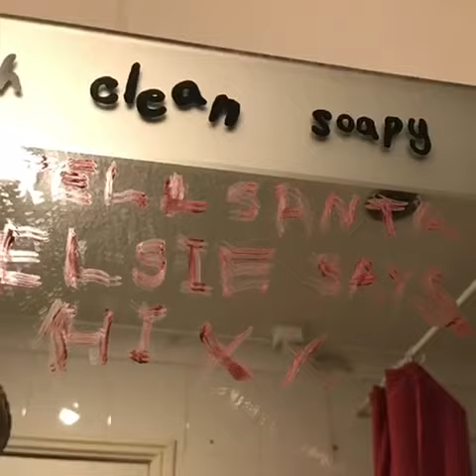Throw back to our visitor from the North Pole